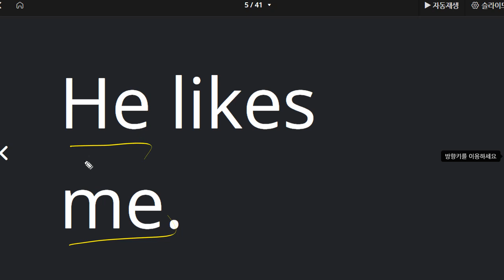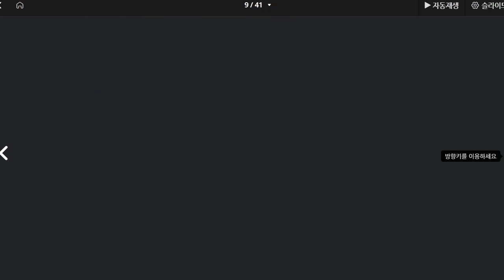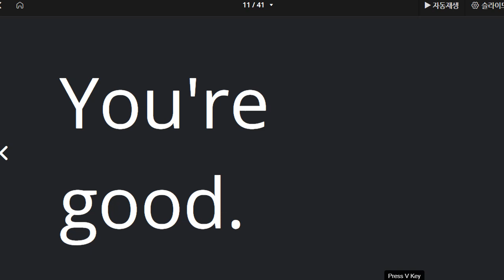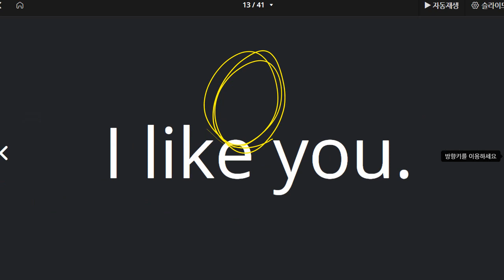권성모 2021 09 28 중등대비 인칭대명사 성취도 85